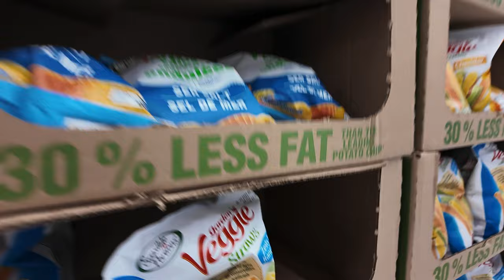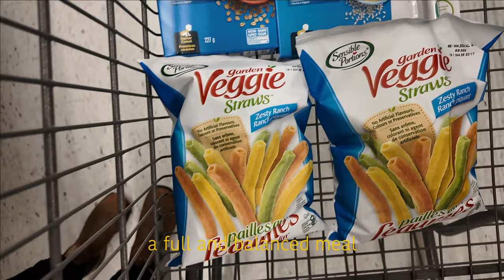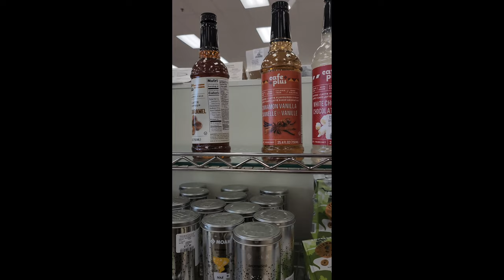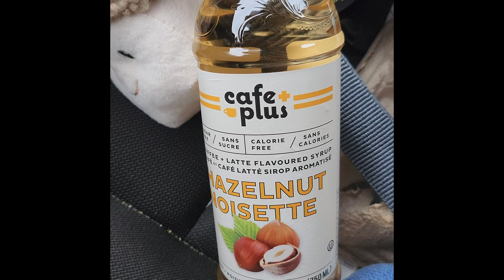WEEKLY VLOG🎀 Lush unboxing, Shoppers haul and Skin care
Follow me as I do some shopping, open my box from Lush and figure out skin care in my 30's!

*Hi, I'm a new mom in her thirties living in Canada, figuring out this mom'ing thing and having fun doing it. Follow me around as I shop, unbox, and take care of my family*

Camera: DJI Pocket Osmo 3

Editing software: Power Director and Canva pro